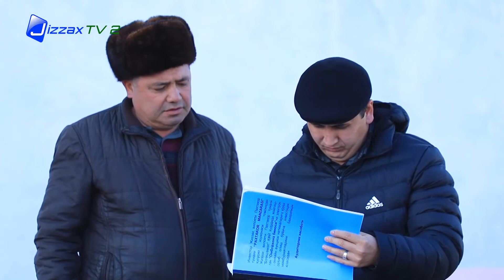0 qiymat Paxtakor manzarasi